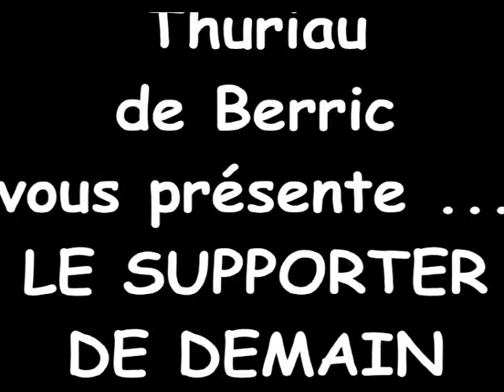Opération "Foot à l'Ecole" - Ecole St Thuriau Berric